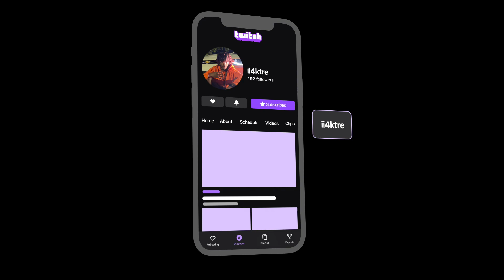An UNDEFEATED Trio We Never Knew Existed! | Finally Found My Squad On Madden 3v3 Showdown #1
IF YOU WANNA RUN ON SHOWDOWN I HAVE NO PROBLEM HOOKIN THE P5 UP EVERY ONCE IN A WHILE TO LACE UP.

We gonna keep working like WE should! Wishing Nothing But BLESSINGS To All! We Working With GOD The WHOLE WAY THRU! Thank You!

Thank Y'all For Watching! This Channel Will Be ACTIVE! ILL DO MY BEST TO ENTERTAIN YA! ❤️